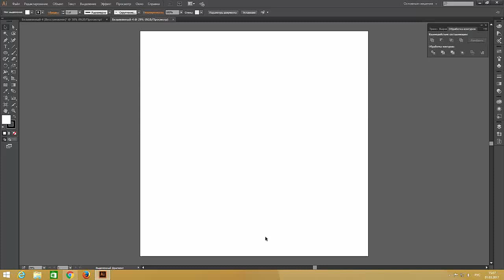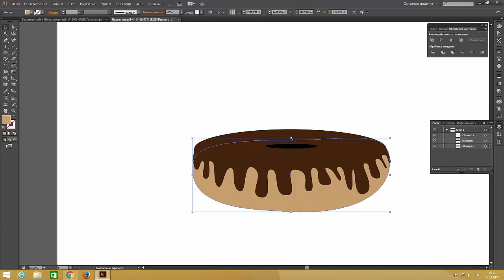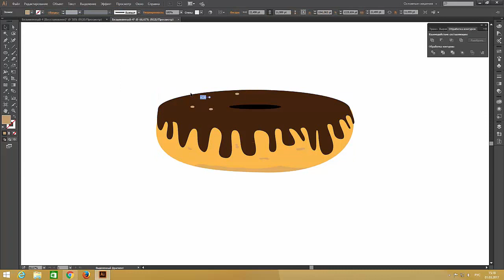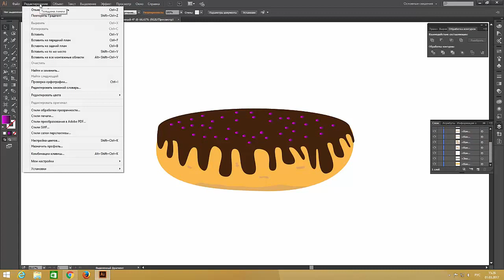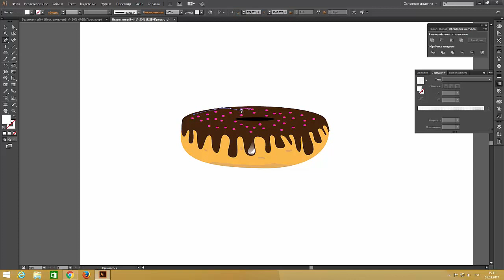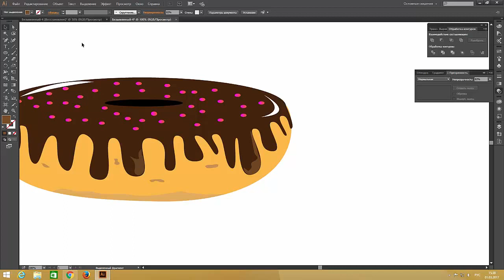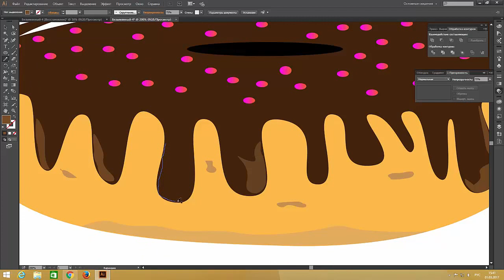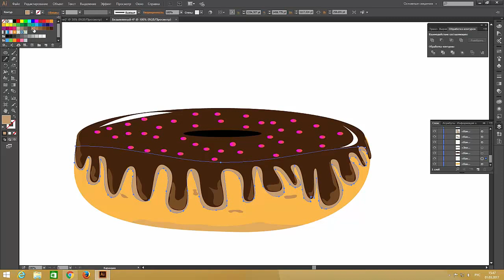HOW TO DRAW A DONUT IN ILLUSTRATOR.